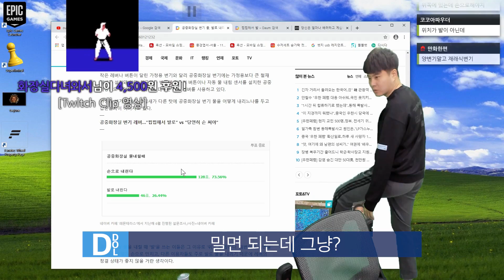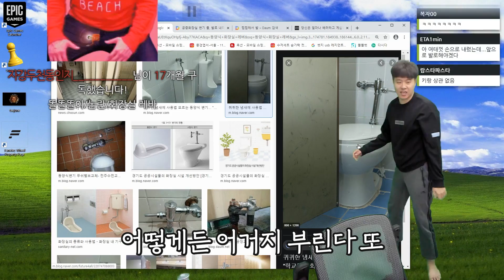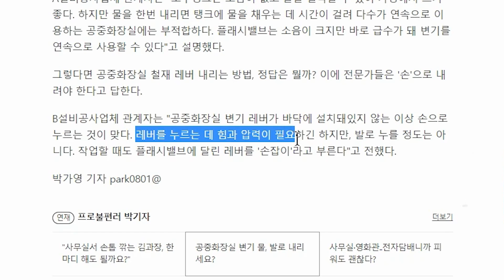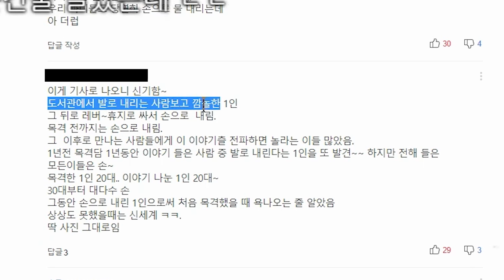당신의 위생 관념을 바꿔줄 영상입니다! 충격적이니 조심하세요